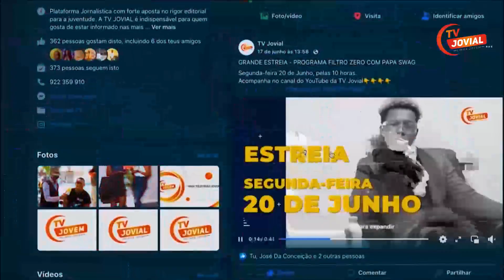Acompanhe todas às segundas e quintas-feiras o programa Filtro Zero.